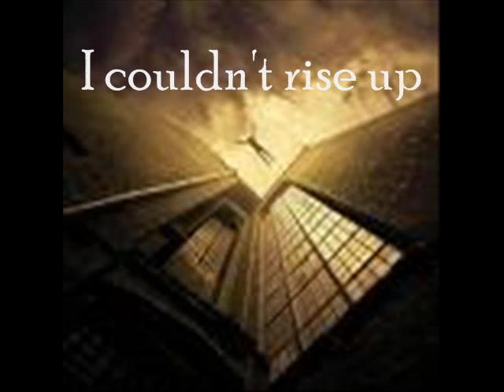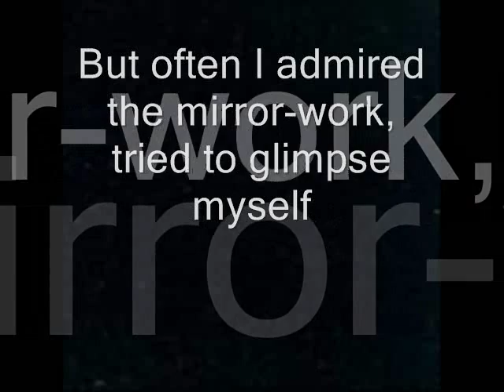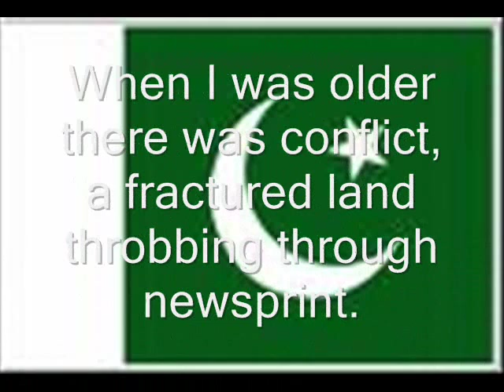Presents From My Aunts In Pakistan - Moniza Alvi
My English Video for a poetry project :) took ages but still not that good :) enjoy anyway :)